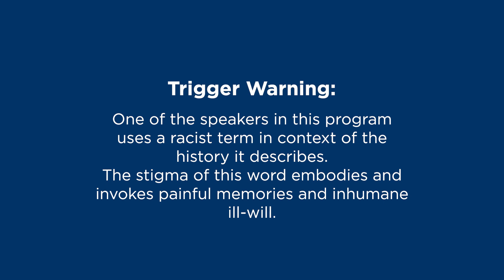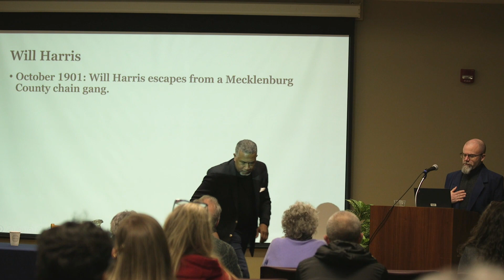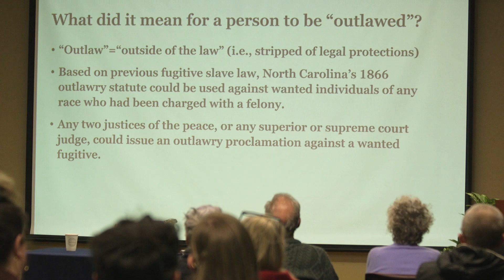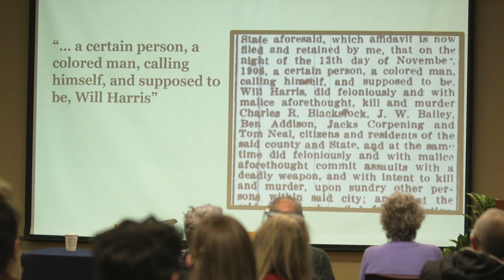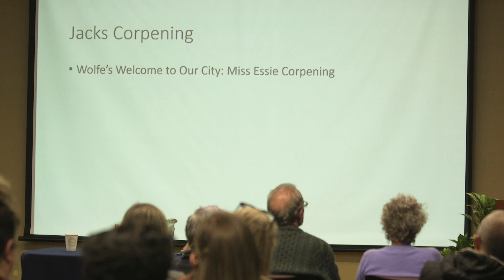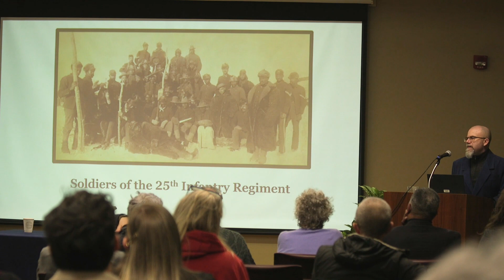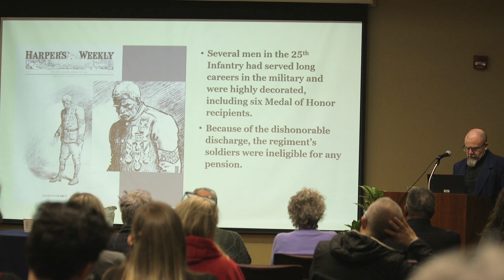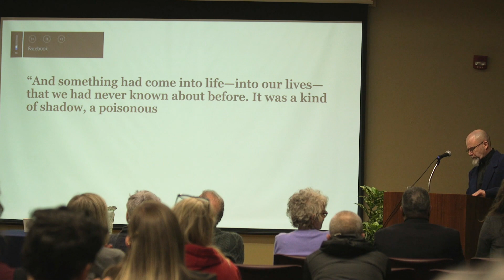Exile From Altamont? Race and Belonging in Thomas Wolfe's Asheville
Dr. Darin Waters (Deputy Secretary of Archives and History for North Carolina) and Dr. Kevin Young (Appalachian State University) present short lectures on Thomas Wolfe’s examination of race in his works Welcome to Our City and Child By Tiger followed by a facilitated Q&A.